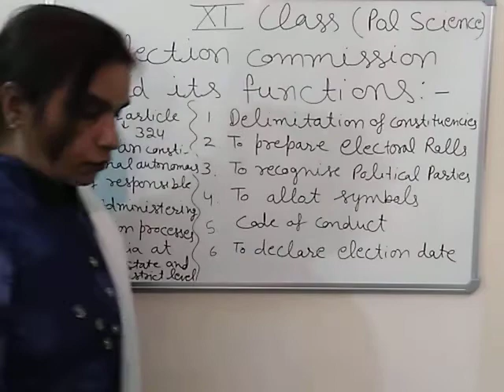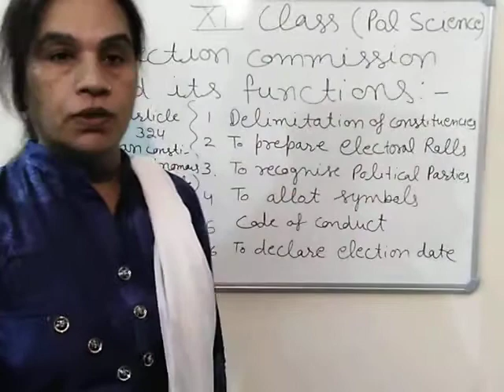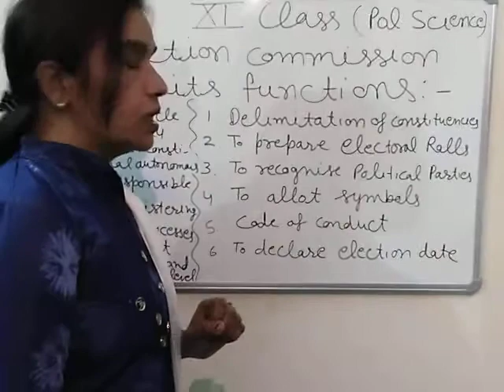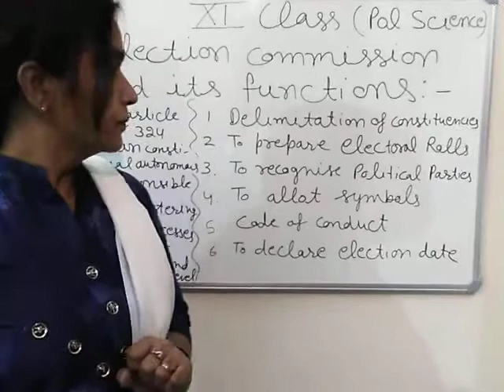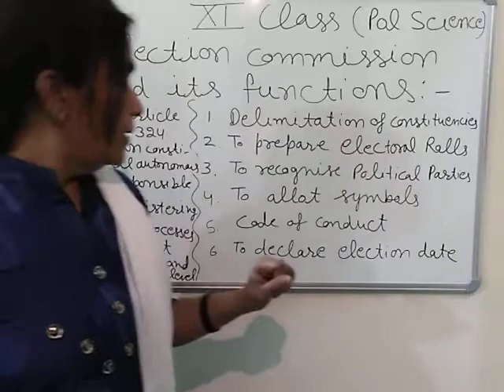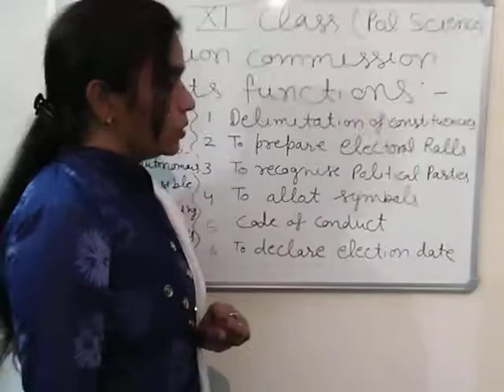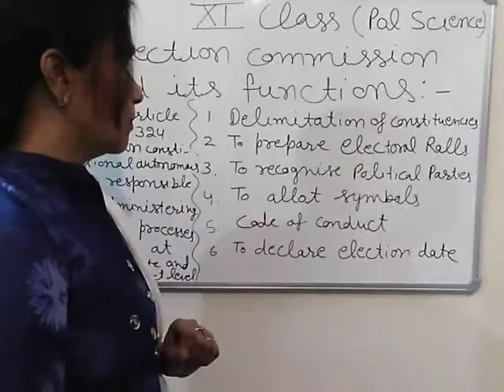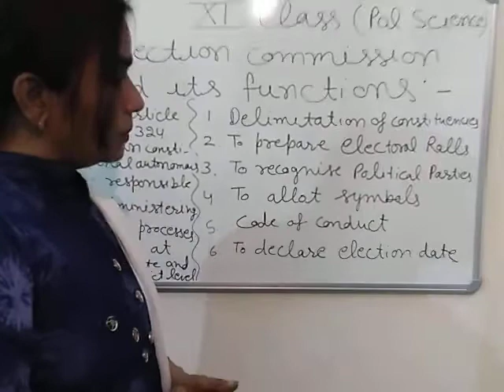Class 11 -POLITICAL SCIENCE - Election Commission and its Functions